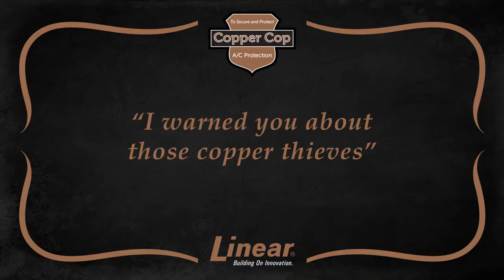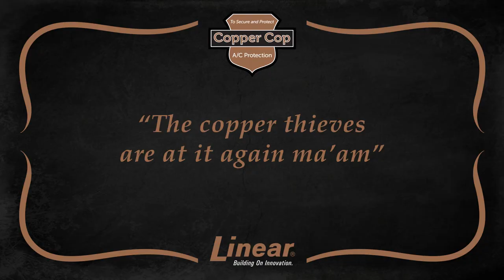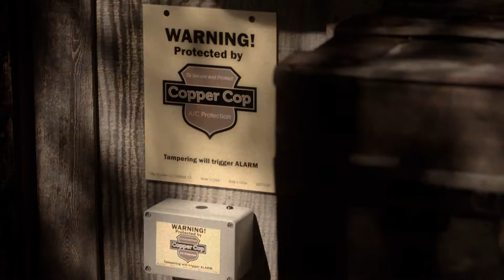Linear Western Copper Cop Product Comercial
(Fourten Digital Media) in Southern California.  Doing a wide variety of video production and cinematic video in the San Diego Area, we released this Western Style Product Commercial for Linears (Copper cop) product line.
Production Equipment:
Panasonic AG-AF100
Canon 7d
Mulitple cinema lenses: Rokinon Cine 85 mm, Pentax 50mm vintage, Canon Wide Angele, Rokinon Fisheye lens
Edited on: Adobe Premier pro cs6, After effects cs6, Illustrator, photoshop
We used mobile camera dolly tracks with the meriln Dolly, along with cranes and jibs.

Video Production Carlsbad and San diego